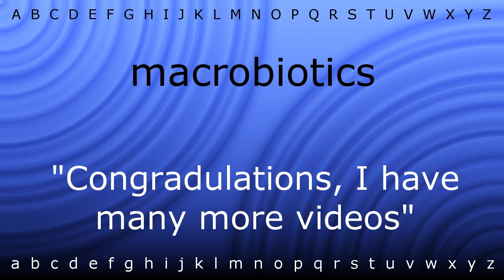How to pronounce 'macrobiotics' with Zira.mp4